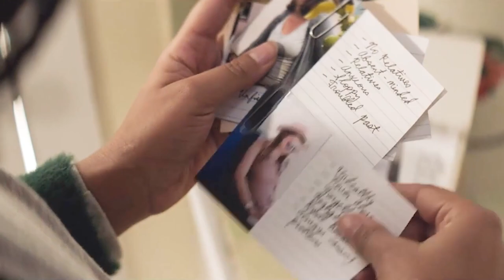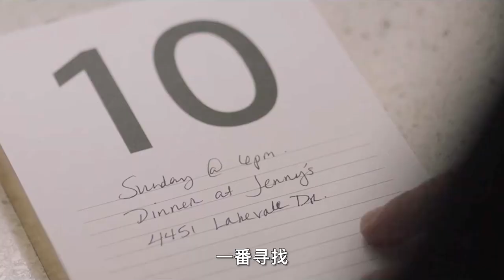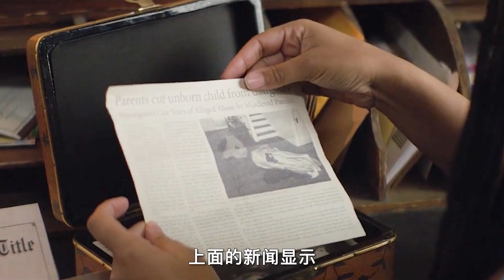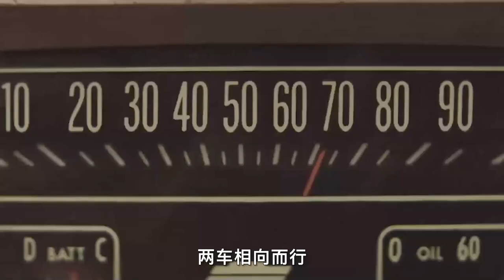【汪哥】變態不孕女，綁架孕婦為其生娃，害人終害自，驚悚片